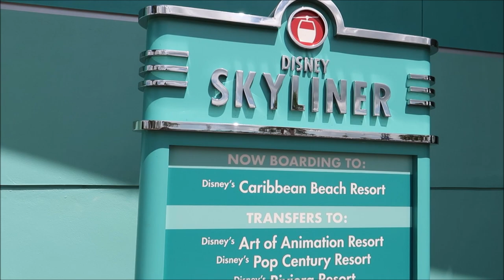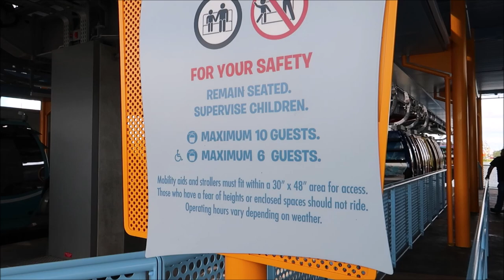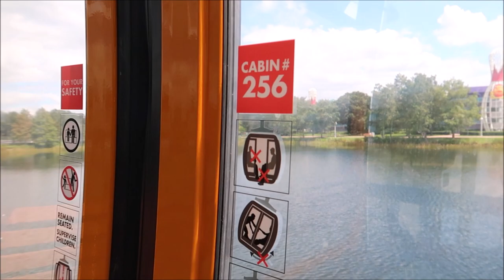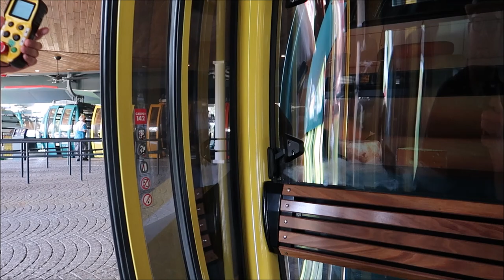My First Time Riding the Disney Skyliner | Before Grand Opening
hey friends I was luckily enough invited out for cast member previews to ride the Disney Skyliner before its grand opening September 29th lots of questions were answered in this video including if the gondola gets hot so I hope you enjoy

David
Dawn
Fulvio
Leslie
Christina
Beth
Chandra
Jesse
Brock
Susana
Tracey
Crin
Ronald
Charisse
Thomas
Joe
Mary
Paula
Kari
Jacob
Angela
Frances
April
Erin
Taylor
Daniel
Juile